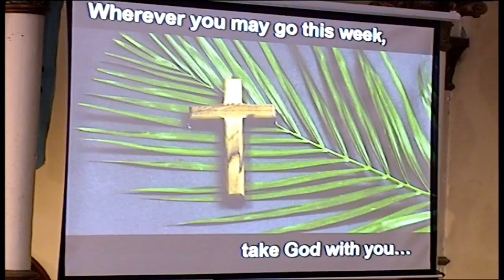Processional Gowthrop - postlude 04/02/23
Martha Campanile - organist